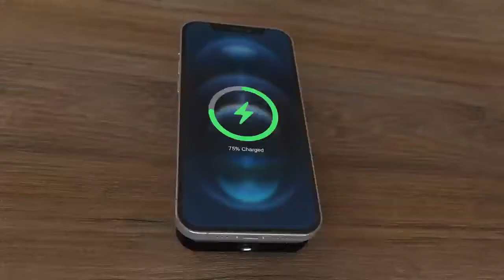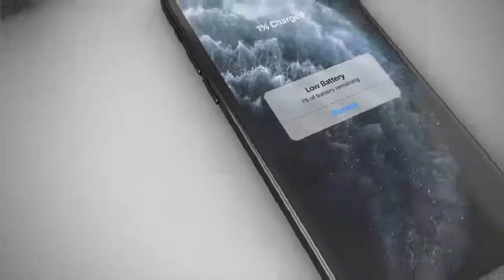Mophie (Charger, Data Cables, Power Strip, Wireless Charger, Power Bank)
If you're mainly after a power bank to keep your iPhone and/or iPad in juice, then the Mophie Powerstation Plus XL is a smart choice. It has a built-in dual-purpose charging cable with a Lightning adapter for charging Apple devices. The adapter can be easily removed if you want to switch it to micro USB, for example, to charge an Android phone.

Models range from a 6,000mAh capacity at the most economic end up to a more generous 12,000mAh, which is enough for more than four additional charges on your iPhone or one extra charge for a tablet. A second USB port means you can charge two devices at the same time.